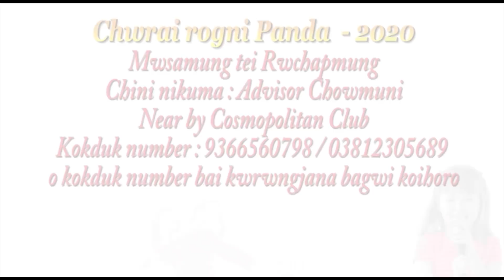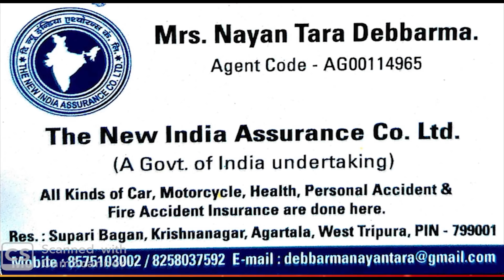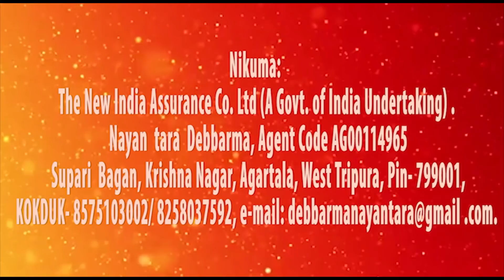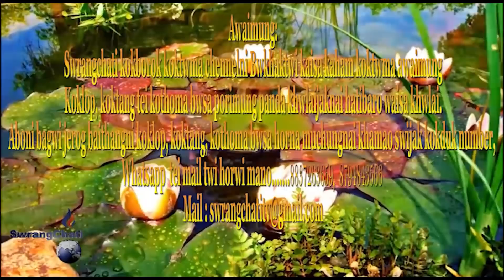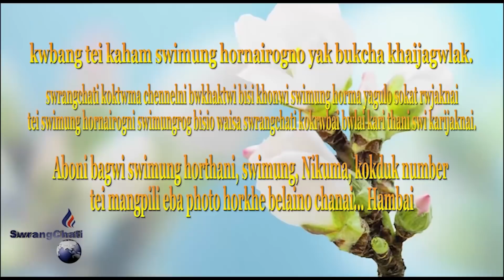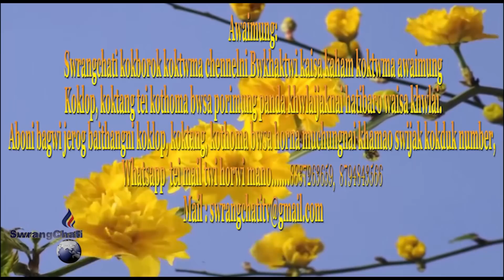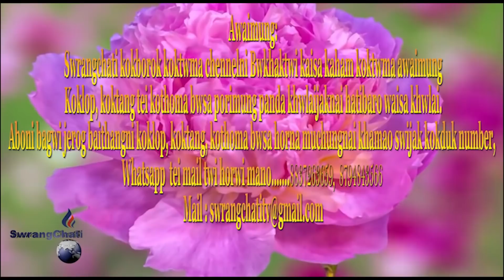Swrangchati Kokborok Koktwma Part 1 ( 06 09 2020)